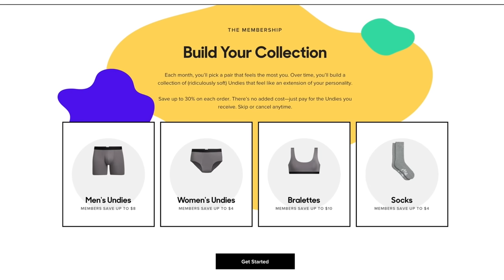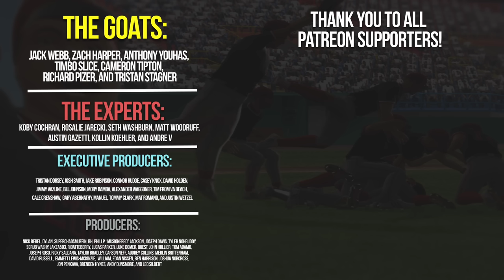I made the College World Series in MVP NCAA Baseball 07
In this episode we make it to the College World Series (CWS) in MVP NCAA Baseball 07. We crush the super regionals and win our way through. Plenty of memes and dingers along the way.